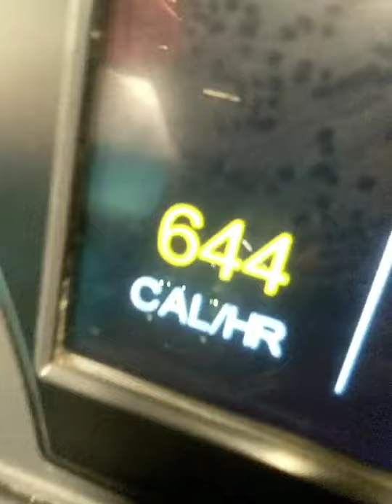LIVE FROM THE MILL EDITION #91521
LIVE FROM THE MILL EDITION #91521#doublecheeseburger